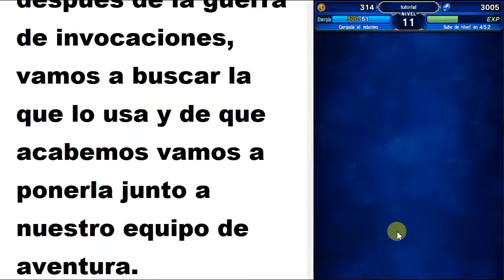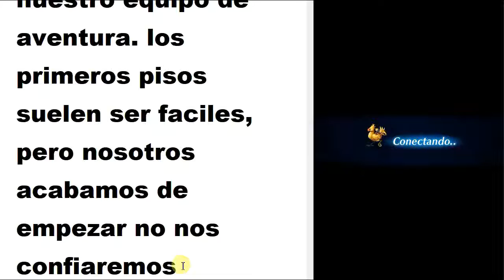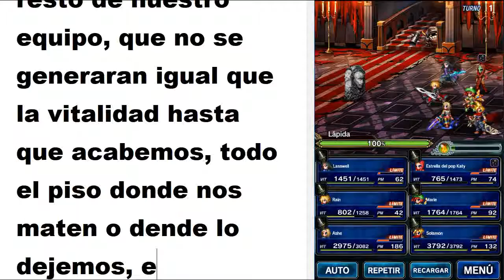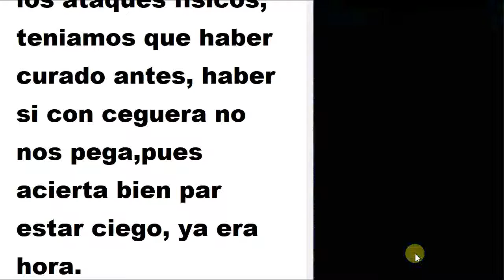FFBE: Guia COMPLETA en ESPAÑOL tutorial 11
Seguimos donde lo habíamos dejado